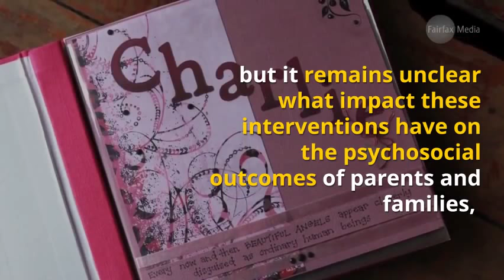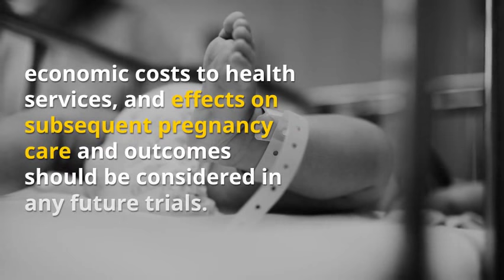Cochrane Review: Interventions for investigating and identifying the causes of stillbirth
Article Citation: Wojcieszek AM, Shepherd E, Middleton P, Gardener G, Ellwood DA,  McClure EM, Gold KJ, et al. Interventions for investigating and identifying the causes of stillbirth. Cochrane Database of Systematic Reviews. 2018. doi: 10.1002/14651858.cd012504.pub2

For more work from University of Michigan Family Medicine clinician-researchers, go

Video by Christina Czuhajewski, CC-BY-NC-SA